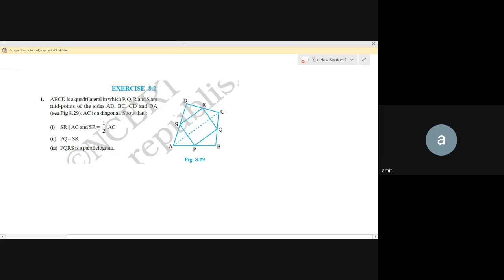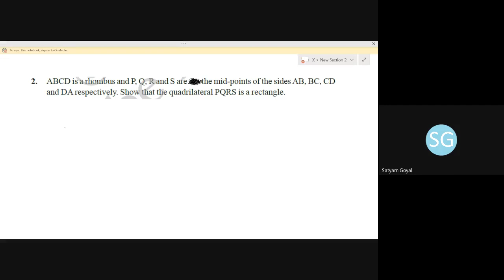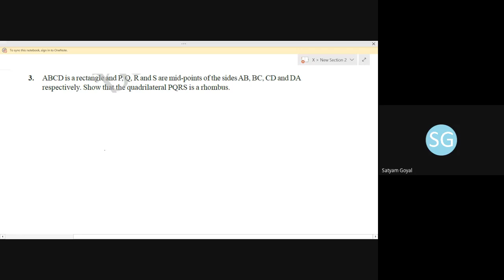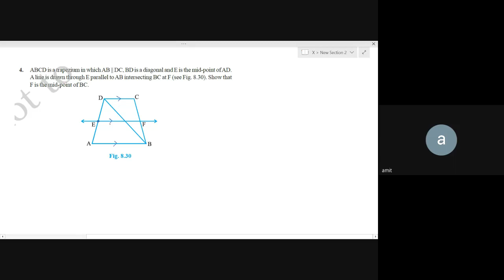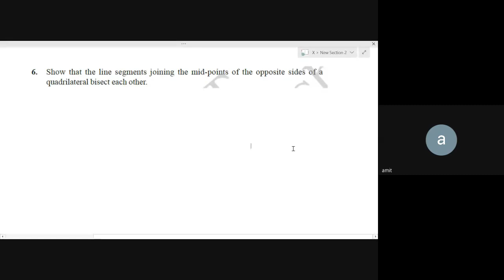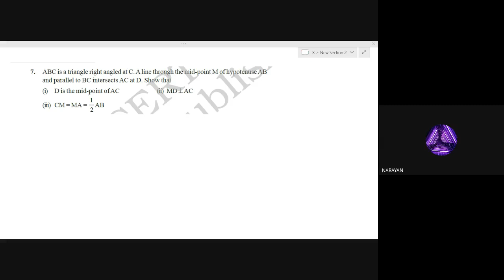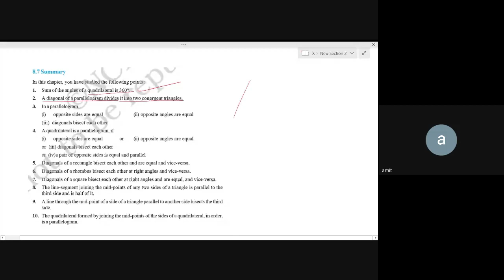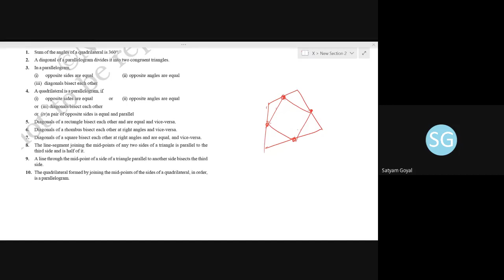vqx hmex tvh 2020 09 19 at 06 01 GMT 7